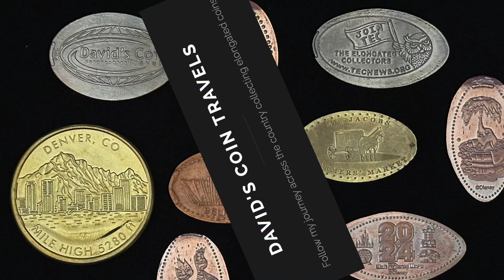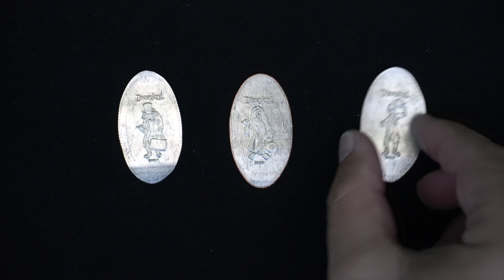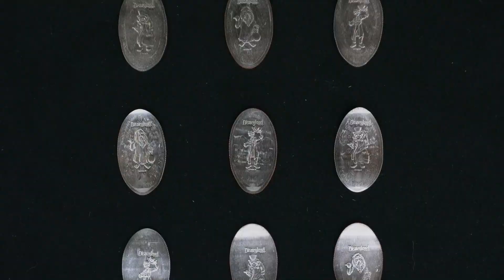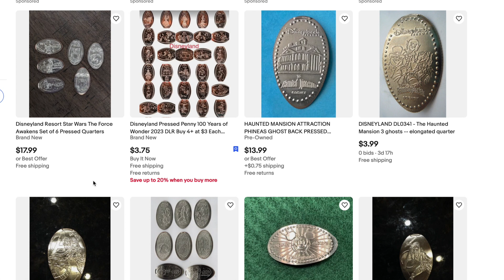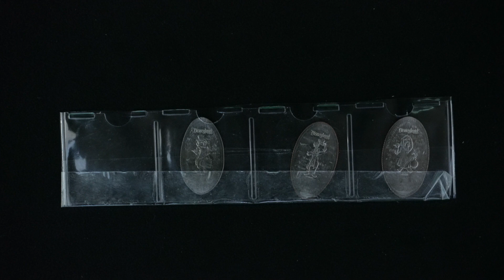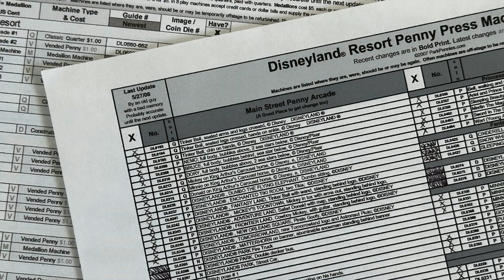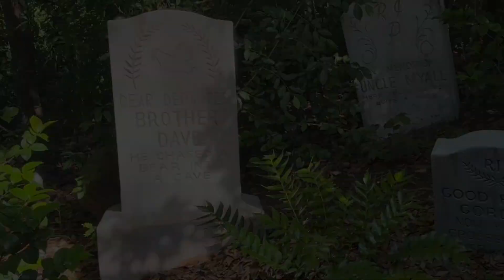Hitchhiking Ghosts Pressed Quarters | Disney Rare & Unique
A huge thank you to Boomer and his Family for helping with this video
for your Disneyland elongated coins (and more) collection resource.

Over the years there have been thousands of elongated coins released at the different Disney properties.  Every collector has their favorites.  While most of the designs are fairly common, every so often a Rare or Unique set is released and sometimes we don't even realize it until after they are gone.  In this video we will take a look at one such set out in Disneyland featuring fan favorites the Hitchhiking Ghosts, and took almost a decade for the entire set to be released and then quickly retired.  Keep on Pressing!

David Klinck
DavidsCoinTravels